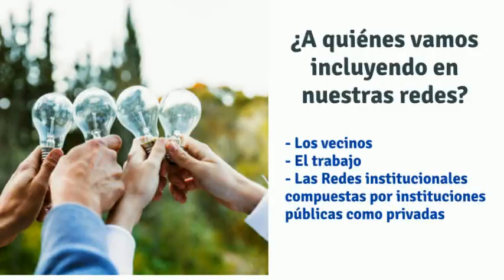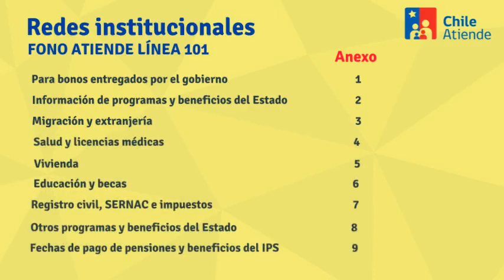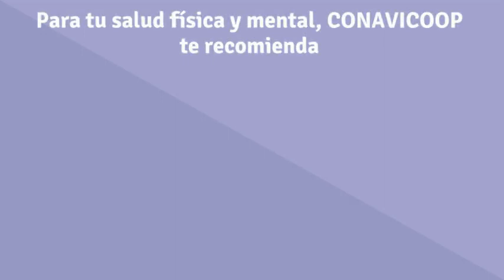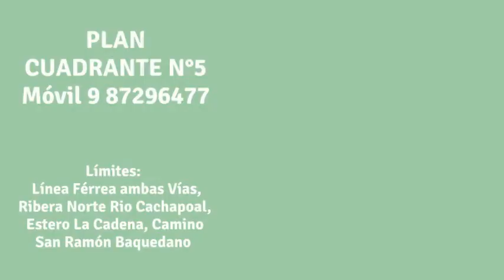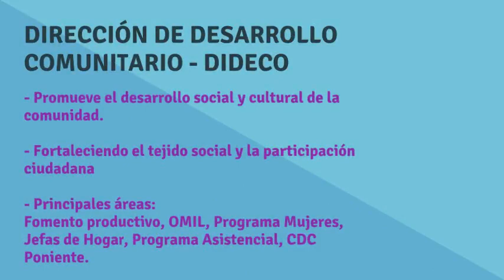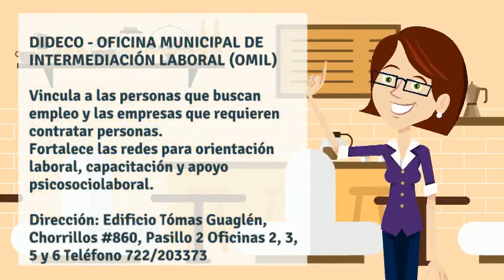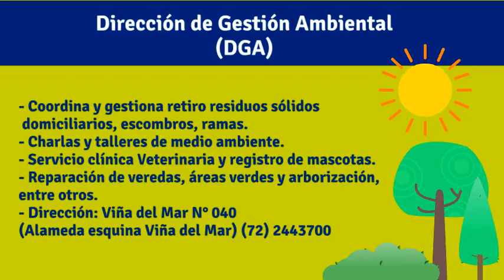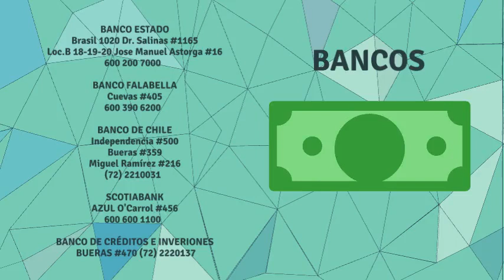Taller Redes Comunitarias - Alcalde Bernardo de la Cuadra